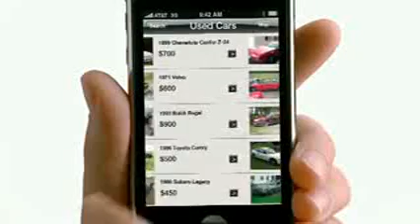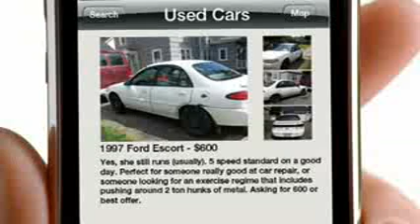iPhone app - Stalk your ex girlfriend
A fake ad I found for the iPhone about stalking your ex. Not made by me.